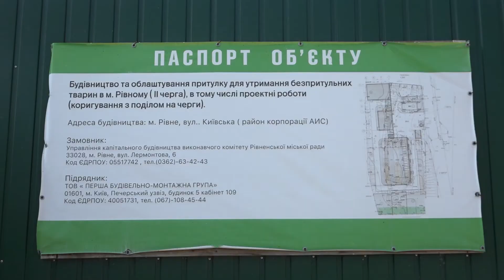У Рівному немає притулку для тварин: де живуть бездомні собаки